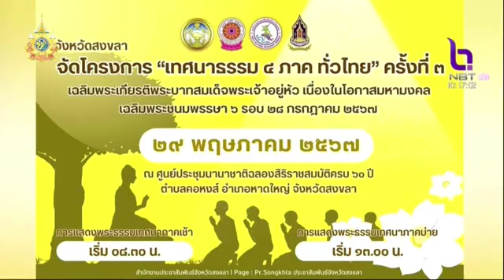โครงการ เทศนาธรรม 4 ภาคทั่วไทย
รายการ Better Future ออกอากาศวันที่ 28 พฤษภาคม 2567